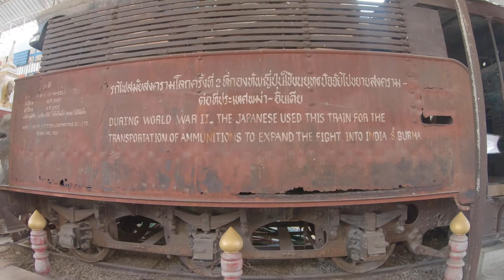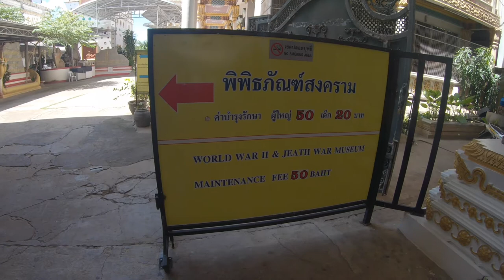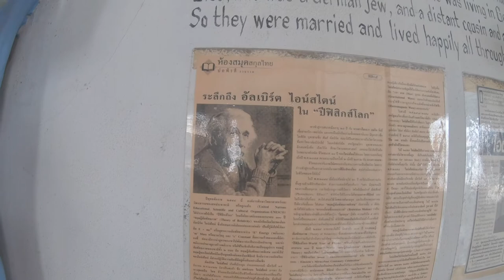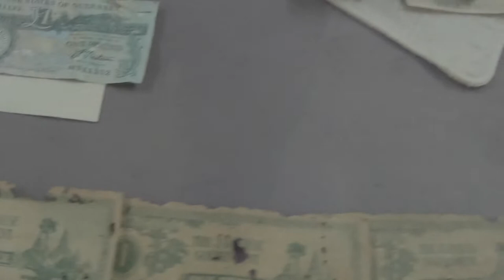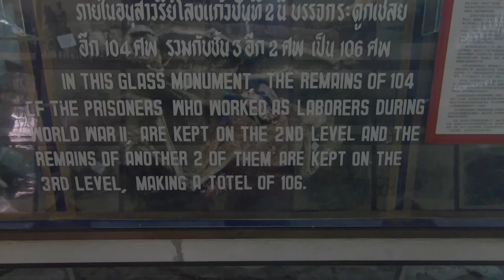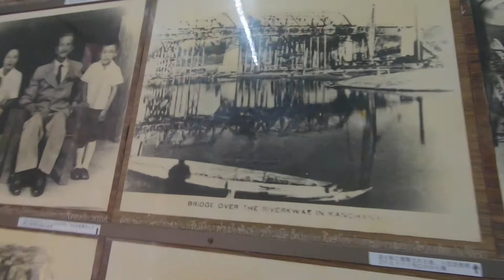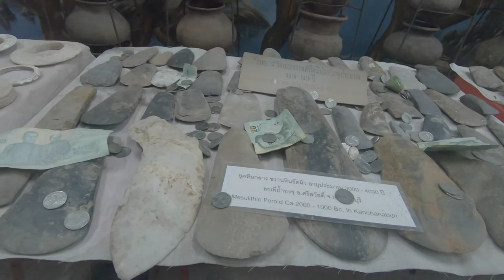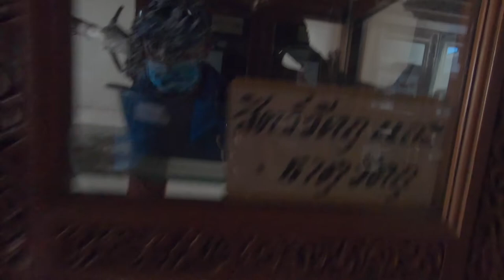Jeath War Museum Kanchanaburi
This Video is the 2nd in the series of my trip to Kanchanaburi Province and the Bridge over the River Kwai.
In this video I visit the historical Jeath War museum which is a mix of Japanese occupation and enslavement of POWs and forced labour of Thai people to build the Thai Burma Railway and the Bridge over The River Kwai.
A very important factor I didn't mention in the first video regarding the 16,000 allied POWs that died during this construction at the bridge and Railway through Hellfire Pass was the 220,000 plus Thai people that died during this occupation and forced labour. This 2nd Video is dedicated to those lost Thai souls. 220,00 Just think about that number for a moment !